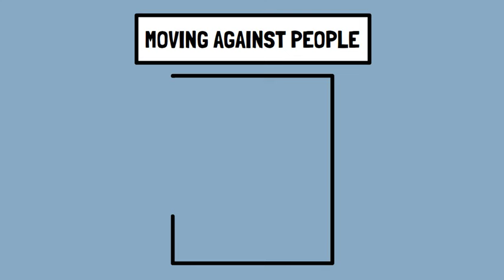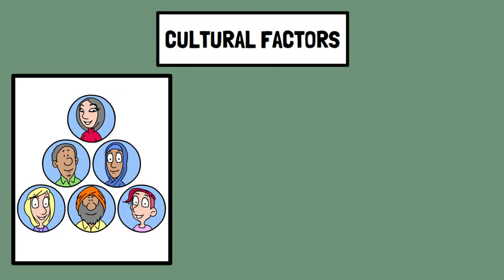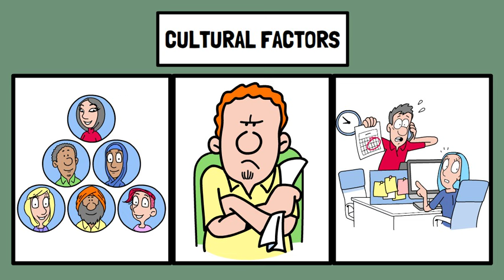KAREN HORNEY'S PSYCHOLOANALYTIC SOCIAL LEARNING THEORY OF PERSONALITY. CBSE/NCERT Psychology class11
In this educational video, we delve into the fascinating theory of personality developed by renowned psychoanalyst Karen Horney. Horney believed that our personality is shaped by early childhood experiences, particularly the relationships we have with our parents. We explore her concept of basic anxiety and the different strategies individuals employ to cope with this anxiety. Horney challenged the traditional Freudian views and introduced her unique ideas that emphasize the influence of social factors on personality development. We explore her concepts of the real self and the ideal self, neurotic needs and the coping strategies individuals employ to protect themselves from their fears and insecurities. With the help of real-life examples and easy-to-understand explanations, we shed light on Horney’s theory, offering a new perspective on how our personalities develop and evolve throughout our lives.

This video answers questions like- What are the main components of Karen Horney's theory of personality? How does Horney's theory differ from Freud's psychoanalytic theory? What is the importance of Horney's concept of neurotic needs? How does Horney explain the development of neurotic behavior? What are the three coping strategies identified by Horney? How does Horney view the role of culture in personality development? Does Horney believe that men and women have different psychological issues? How does Horney's theory explain the origins of anxiety? How does Horney's theory contribute to our understanding of self-esteem and self-hatred?